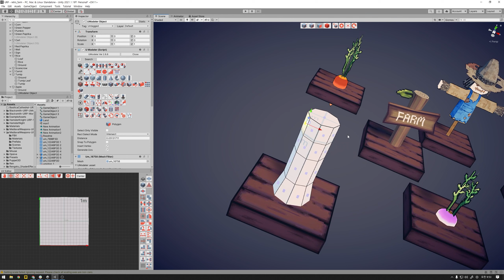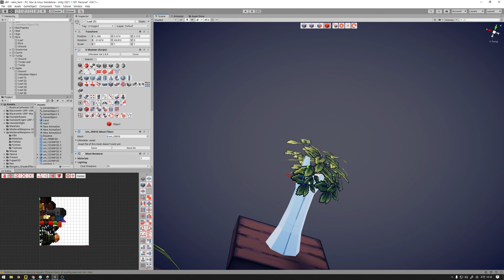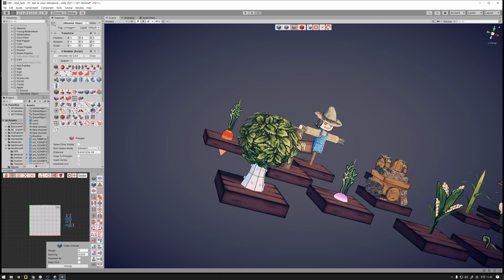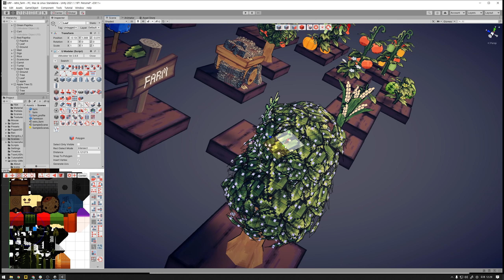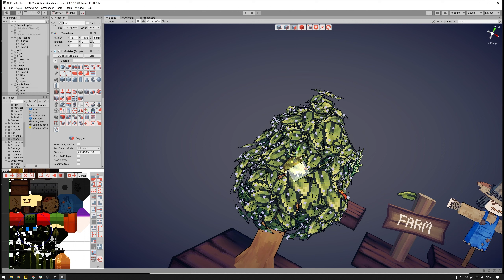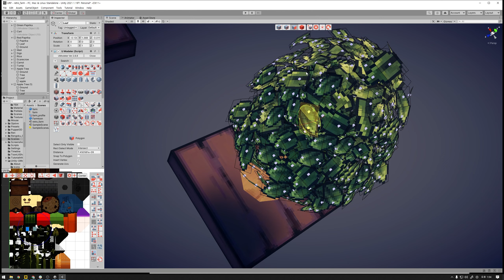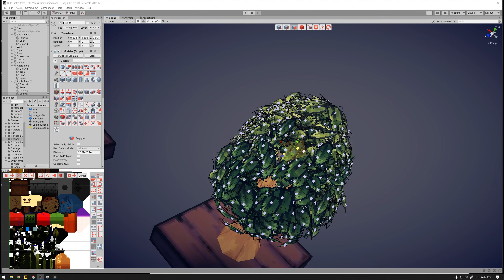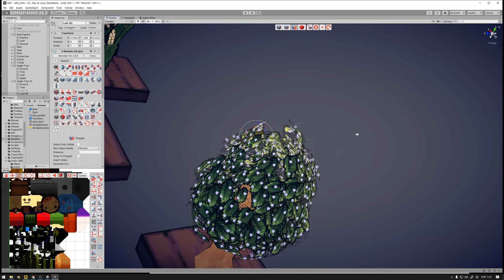3D Modeling in Unity - Full Making Video of Modeling & Unwrapping a Big Tree in Pixel Farm 3D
3D Modeling in Unity - Full Making Video of Modeling & Unwrapping a Big Tree in Pixel Farm 3D with UModeler.

- New Large Icon mode.